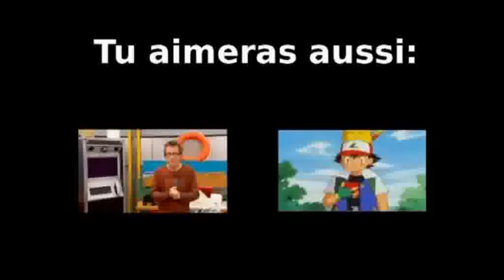[Ytp fr] Studio Bagel part 1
Mon 8ème youtube poop.